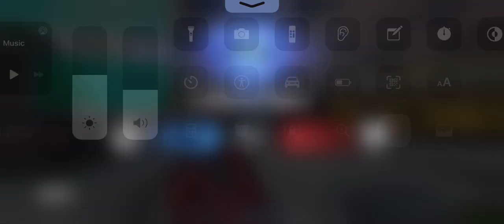[{(CoD Mobile | Cranked #3)}] I keep doing things